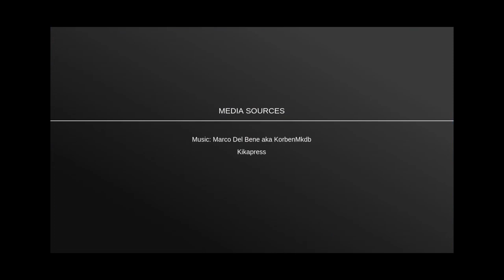Meghan Markle e il principe Harry potrebbero dimettersi: "Non c'è nulla che gli possono impedire"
Meghan Markle e il principe Harry lasciano l'Inghilterra per sempre? La tesi dell'esperto della famiglia reale lascia a bocca aperta. "Non c'è nulla che gli possono impedire". Foto: Kikapress

LEGGI ANCHE: -- Meghan Markle e Kate non possono farlo prima delle 18: l'assurdo divieto da rispettare tutti i giorni